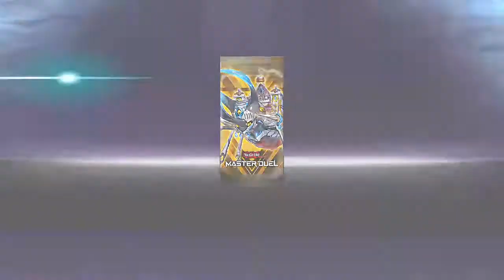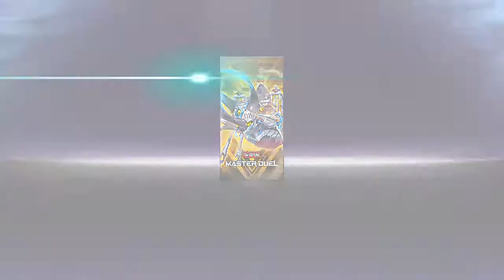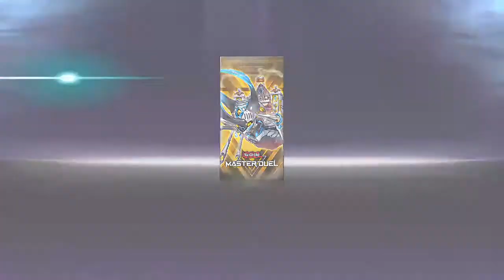Duel Cup Climbing!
I upload daily content and my videos are for entertainment and educational purposes for all and I hope you stay and have fun with me!